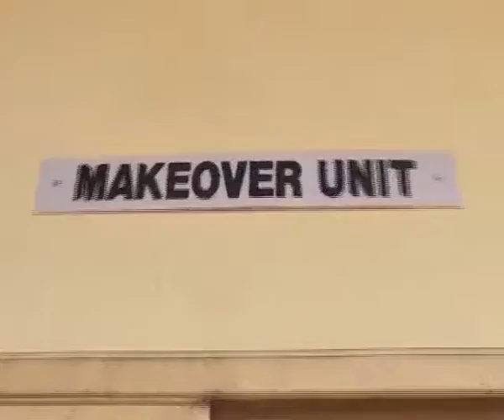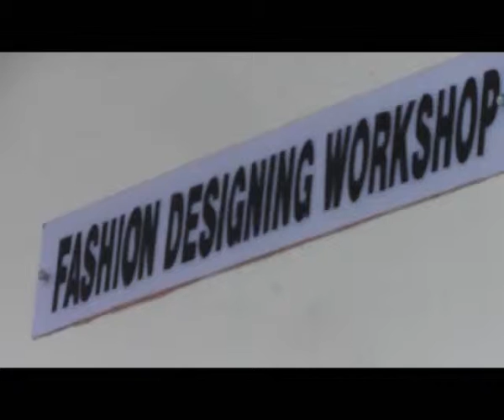Anambra State Entrepreneurial Partnership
Anambra State Commissioner for Youth Empowerment and Creative Economy, Hon. Bonaventure Enemali partner with Chike Okoli Centre for entrepreneurial Studies to train and produce more profitable Anambra youths entrepreneurs.

He promises to partner with more centres within and outside the state.